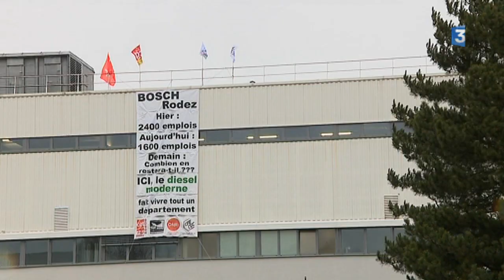Bosch dans l'Aveyron : "14 millions seront investis mais sous condition"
L'intersyndicale se dit très pessimiste.